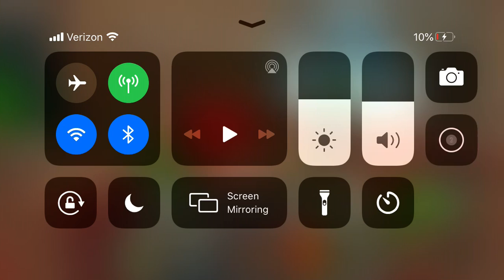Firing my elf John for not making the toys